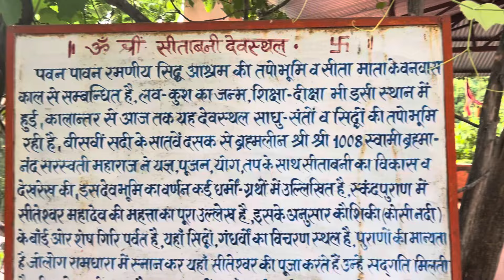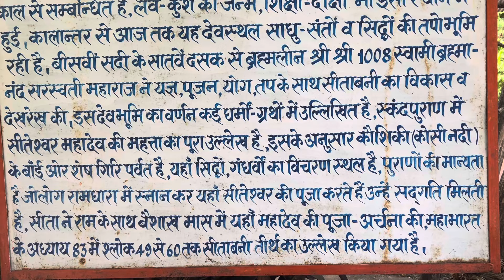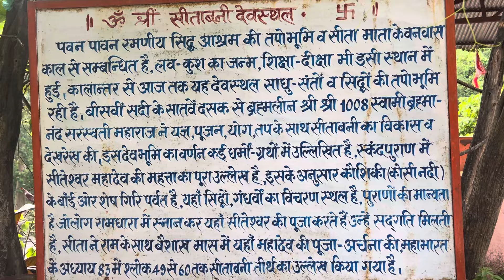Deep woods of Nanital - SitaVani | Sita Navami Special